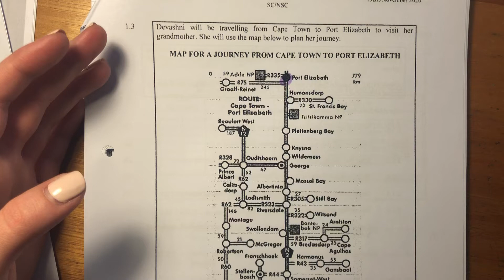Maths Lit - Paper 1 Nov 2020 (Q1.3 - map interpretation)